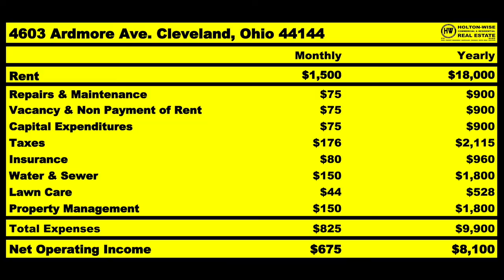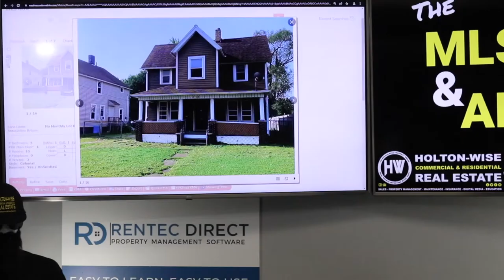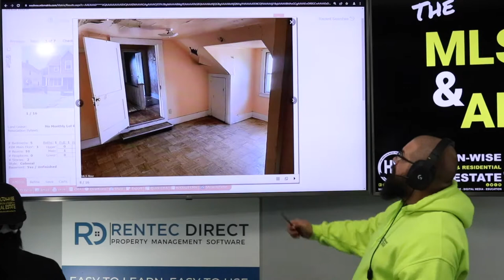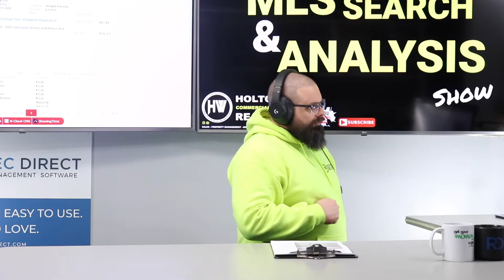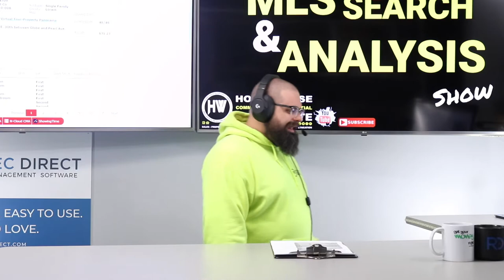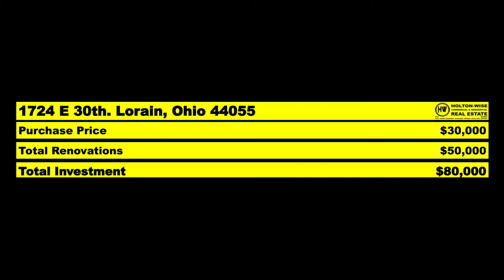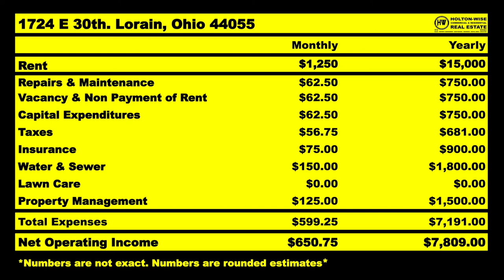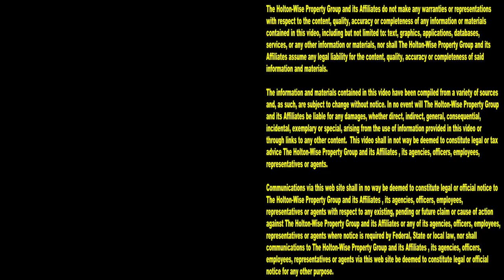NEVER do a BRRRR Method Deal in New Jersey | MLS Search & Analysis 1,651 - 1724 E 30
Do not do a BRRRR Method deal in New Jersey before you watch the 1,651st episode of The MLS Search & Analysis Show. During the show, BRRRR Strategy investing expert James Wise is showing New Jersey investors how they can make a lot more money doing out of state BRRRR deals than BRRRR deals at home in NJ.

📺 HELPFUL RESOURCES
Holton-Wise FAQ